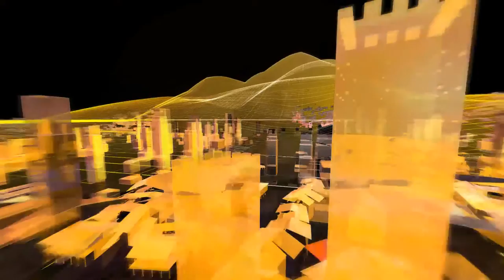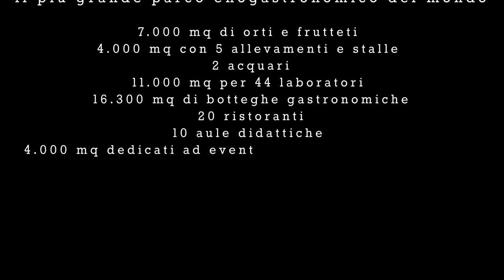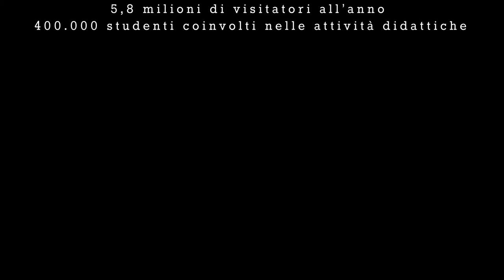FICO Eataly World - City of Food - Coming Soon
FICO Eataly World aim at telling the World about the excellence of Italian food and wines and the beauty of the Italian agri-food industry, combining local tradition, culture of high quality food and the expertise of those who have been working forever in the agri-food chains. All of this under one roof.

This unique place shall have a name, FICO, and a surname, Eataly World. The CAAB in Bologna shall house it.

It'll be a F(abbrica) I(taliana) Co(ntadina) [Italian Farming Factory] a place where values are produced, even before produce and products. It shall be Italian, from the seed to its final shape. And finally farming, meant as hands-on, fully connected to the soil. Because the poetry originates there, precisely, in the uniqueness of our territory and our climate, and in the skilful hands of those who know how to take care, transform and cook, better than anyone else in the world, the production of mother nature.

Eataly World will be a place for food and environmental education, it shall provide children and young people from all over Italy with the chance of getting to know the rich heritage of our country, thus becoming an ambassador of the Italian agri-food history and culture. It shall be a place where to study and to make practical experiences, where to come in contact with every single stage of the production chain.
We will welcome hundreds of small and medium-sized, Italian, high quality businesses that will showcase live their manufacturing and crafting arts. We shall be the echo of their tales, crafts, passion, ingenuity.

FICO Eataly World shall be a huge and joyful place, where the wonders of the Italian agri-food industry and its food and wines shall be presented and narrated from their birth inside mother earth to their final destination on a dish and in a glass. It shall be the taste and the beauty of Italy, illustrated to all citizens of the world.